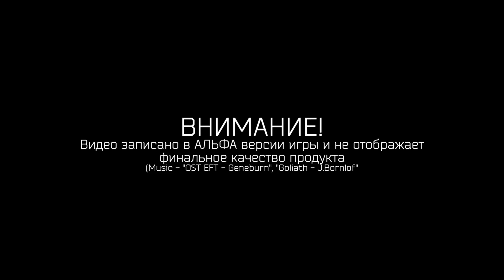18+ СВЕТСКАЯ БЕСЕДА С ДИКИМИ ИЛИ ЧЕМ ЗАНЯТЬСЯ ЕСЛИ ОТСЫРЕЛИ ПАТРОНЫ ESCAPE FROM TARKOV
#93 Побег из ТАРКОВА продолжается! В этом выпуске вы узнаете что бывает если у всех отсырели патроны в игре ESCAPE FROM TARKOV
ИНФА НИЖЕ

БОЛЬШОЕ СПАСИБО!
говорит и показывает Терминатор
Сегодня мы узнаем
- Что бывает если отсырели патроны
- Как подружиться с дикими